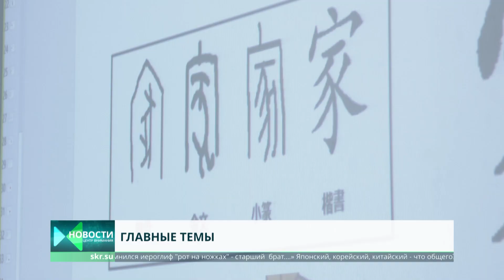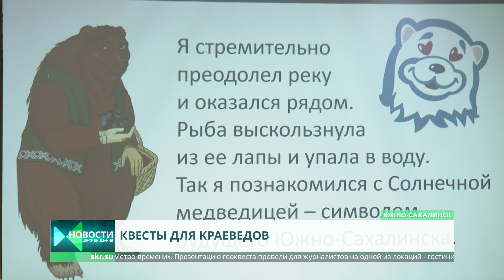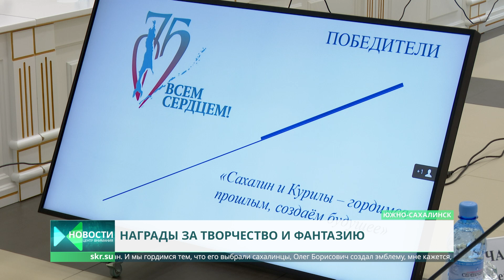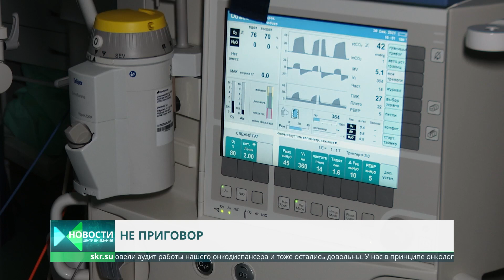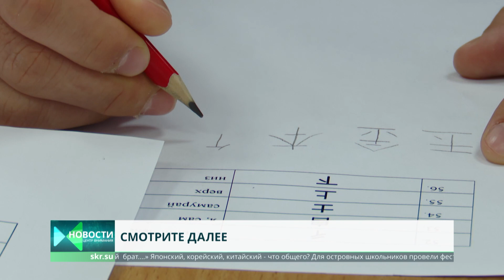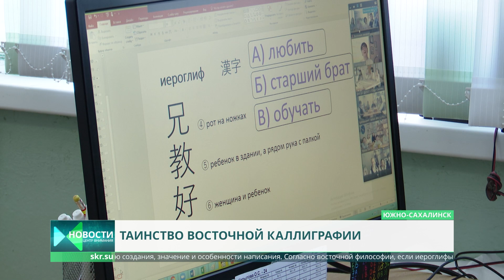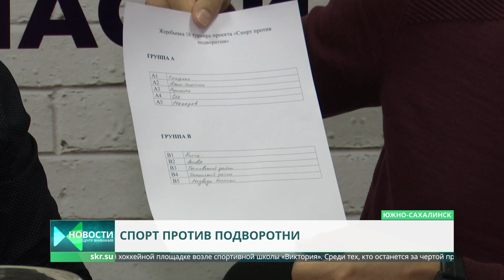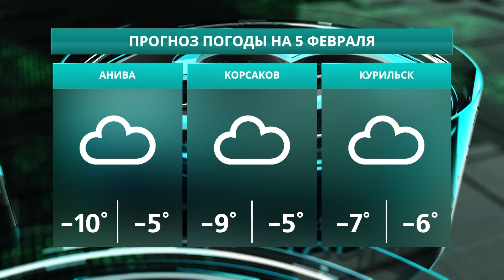День борьбы с раком/Снежный туризм/Награда за любовь и верность. Новости Сахалина 04.02.22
• 4 февраля отмечается день борьбы с раком • Соревнования по снайперской стрельбе любым оружием • Примите участие в серии игр «Метро времени» • Самые долговечные семьи наградят почетными знаками • Наградили победителей конкурса эмблем и девизов области • Наш гость - главный врач областного онкодиспансера Сергей Старцев • Школа в селе Таранай обзавелась собственным автобусом • фестиваль восточных языков • Сахалинский снежный туризм: к мысу Великан на снегоходах • 18-й турнир по хоккею "Спорт против подворотни" • Продолжается первенство Сахалинской области по волейболу • Рубрика Афиша с Ксенией Салабаевой

0:00 Центр Внимания. Новости Сахалина и Курил. Сегодня в выпуске:
1:14 4 февраля отмечается день борьбы с раком
2:26 Соревнования по снайперской стрельбе любым оружием
5:10 Примите участие в серии игр «Метро времени»
6:23 Самые долговечные семьи наградят почетными знаками
9:17 Наградили победителей конкурса эмблем и девизов области
10:25 Наш гость - главный врач областного онкодиспансера Сергей Старцев
17:16 Школа в селе Таранай обзавелась собственным автобусом
18:22 Фестиваль восточных языков
21:08 Сахалинский снежный туризм: к мысу Великан на снегоходах
25:06 Жеребьевка 18-го турнира по хоккею "Спорт против подворотни"
26:10 Продолжается первенство Сахалинской области по волейболу
29:34 Рубрика Афиша с Ксенией Салабаевой
32:28 Прогноз погоды